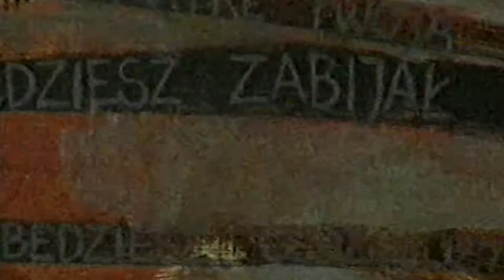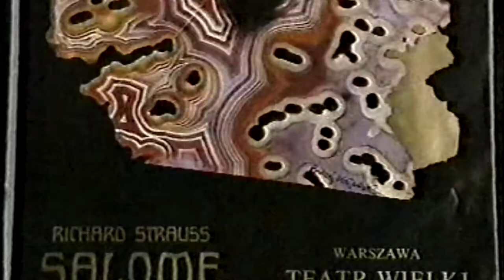Sylwestrowe Rozmowy o Sztuce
Program A.T.Kijowskiego po raz pierwszy emitowany 31 grudnia 1992 - reanimowany po XX latach 31 grudnia 2012 -  w czerniakowskiej TV Elart - Stanisława Zakrzewskiego